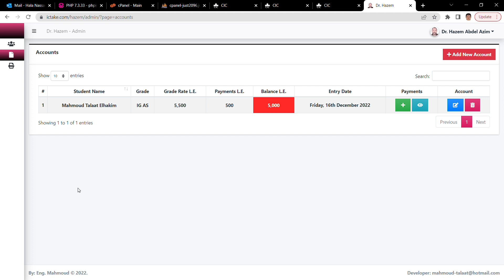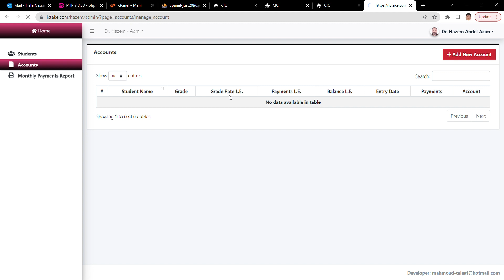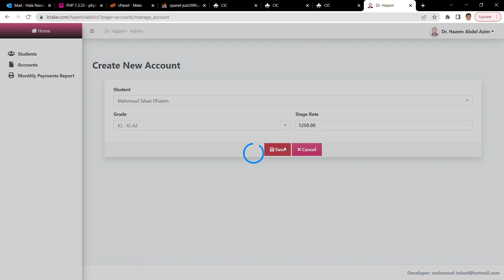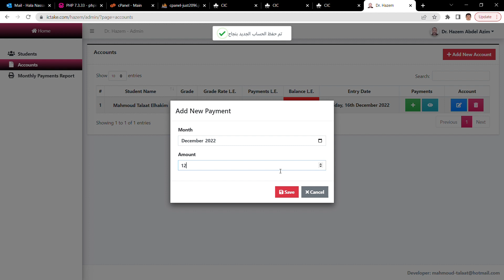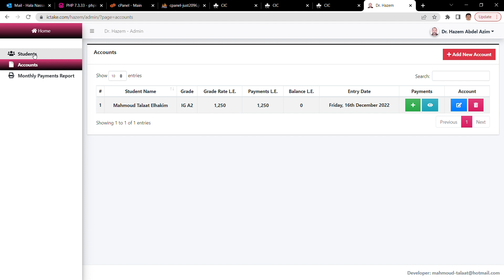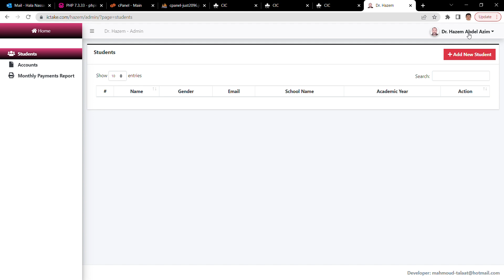Physics Professionals Part 3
For Physics Professionals Only Part 3